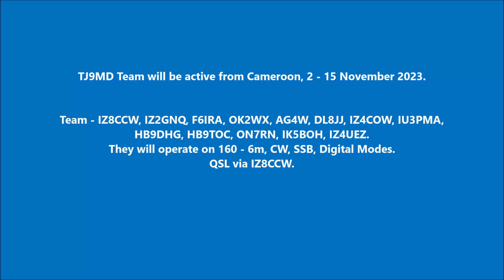TJ9MD Cameroon. From dxnews.com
TJ9MD Team will be active from Cameroon, 2 - 15 November 2023.